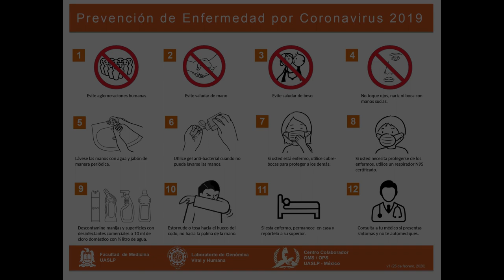COVID-19 Prevention, Mexican Sign Language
Video produced by UASLP's COVID-19 task Force as a part of the public health prevention strategies against COVID-19 recommended by the World Health Organisation (WHO) in Mexican sign language for the hearing impaired.

Video producido por el Grupo de Trabajo COVID-19 de la UASLP como parte de las estrategias de prevención de salud pública contra el COVID-19 recomendadas por la Organización Mundial de la Salud (OMS) en lengua de señas mexicana para personas con discapacidad auditiva.